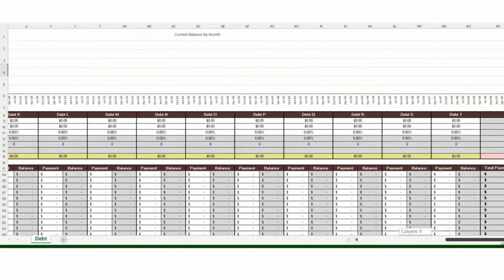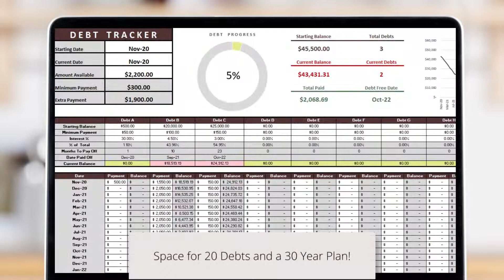Debt Tracker Spreadsheet (Excel) - 20 Debts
This Debt Tracker (20 debts over 30 years) Spreadsheet in Excel will help you take back control over your debt, highlight your debt payoff progress so you can stay motivated to pay down your debt,  and understand your debt situation and identify where you can make quick wins on your debt.